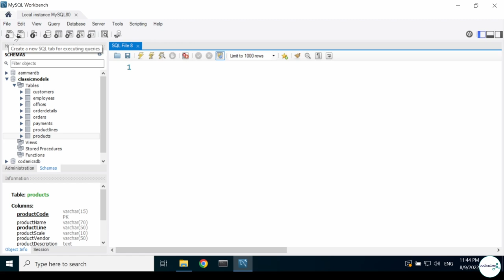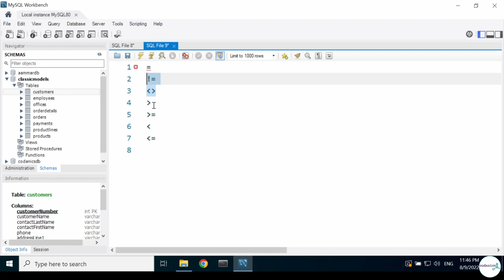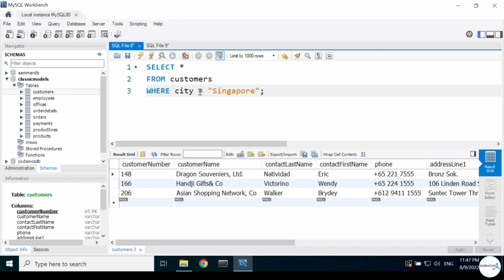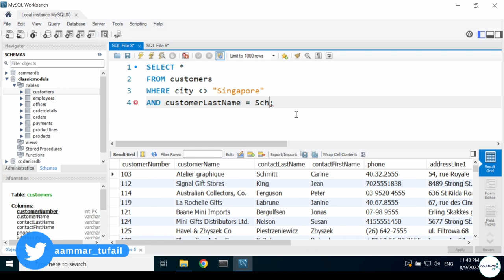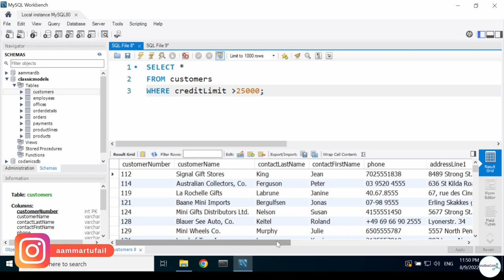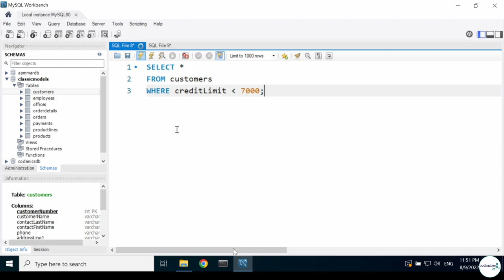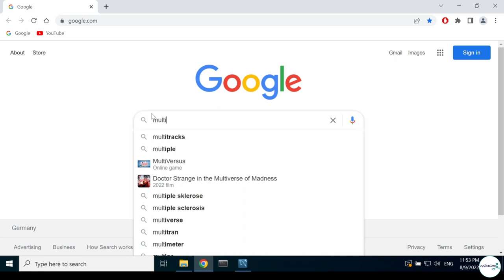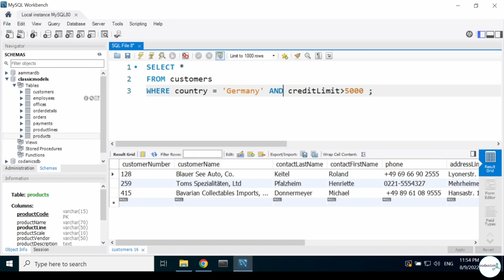WHERE clause and comparison operators | my SQL in Hindi/Urdu | Part-14